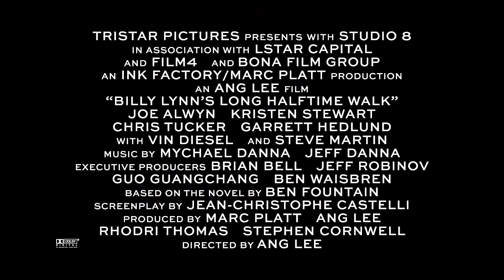《比利．林恩的中場戰事》 製作特輯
Makenzie Leigh